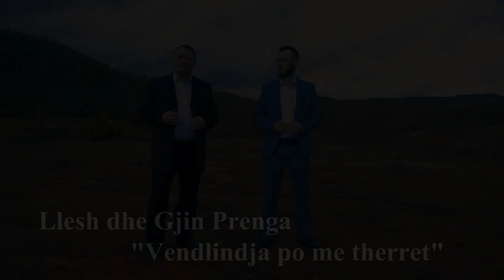Llesh dhe Gjin Prenga - Vendlindja po me therret (Official Video HD)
Texti - Llesh Prenga
Muzika - Llesh Prenga
Orkestroi - Gjin Prenga
Mix/Master - Studio OROSHI
      VIDEO.BY STUDIO OROSHI